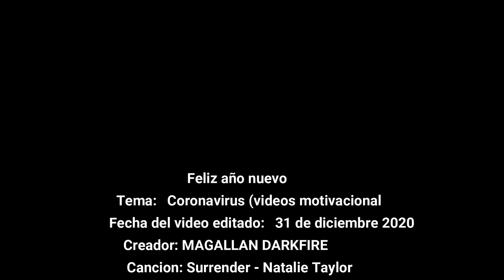" 2020 LLEGA ASU FIN + VIDEO MOTIVACIONAL - C0V1D 19"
"El 2020 va hacer su fin de ciclo, comensara un nuevo ciclo que Dios quiera sea mejor que este año, que Dios procure que todos estemos bien y que todo vuelva a la normalidad para 2021"

"El coronavirus,, es algo que a todos nos hizo cambiar nuestra forma de vida, la economia cambio, centros,tiendas, supermercados, ect  no dejaban y no dejan entrar sin barbijos,"

EL MEJOR LOGRO DE 2020, SON PARA ESAS PERSONAS QUE NUNCA SE CONTAGIARON DE C O R O N A   V I R U S

"Con este video finalizo el 2020, les deseos un muy buen 2021 y que este 2021 puedan cumplir sus metas"